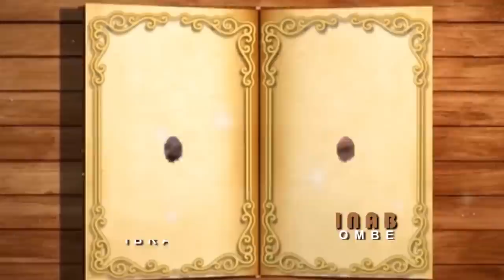AUREN SO | Episode 24 | Hausa web series 2022 season 2 (Ali Daddy)